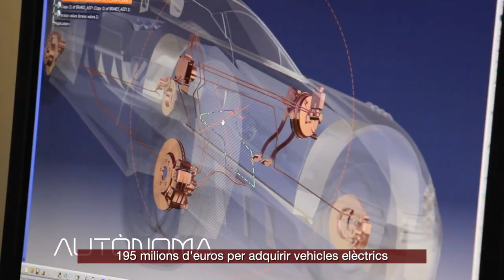Acte de suport al sector auto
El govern dona suport al sector de l'automoció amb un acte encapçalat pel president de la Generalitat, Pere Aragonès i Garcia, i amb la participació del conseller d'Empresa i Treball, Roger Torrent i Ramió.